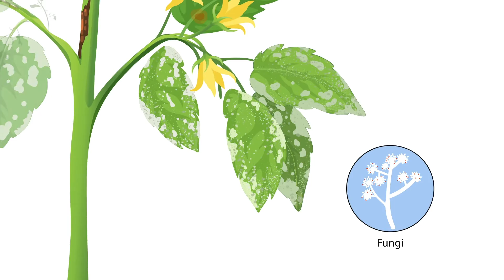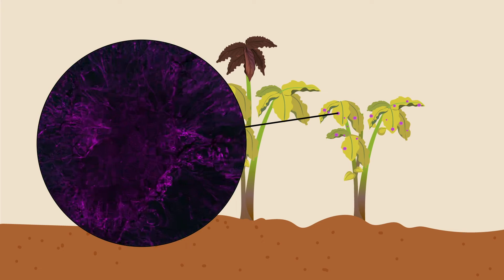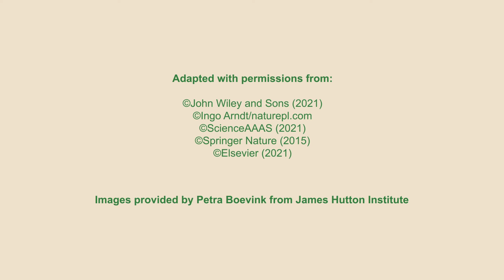What connects the health of plants, microbes and insects with the food on your plate?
The British Society for Plant Pathology (BSPP) supports our members across the world. BSPP is a voice for plant pathology; advancing education and research to protect plant health. Our Society organises scientific meetings, edits three international journals and provides financial support through diverse funding programmes. Protecting Plants for a Healthy Planet.